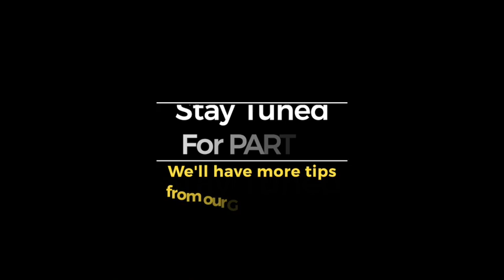HOW-to videos DONE right! Sell This House Expert Tanya Memme Tells How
DIY expert Tanya Memme joins Carole for a chat on how to create your best how-to demonstrations.